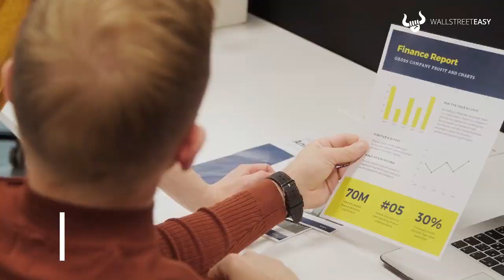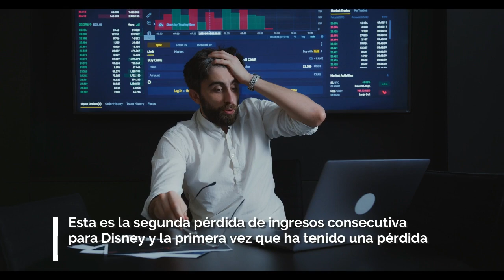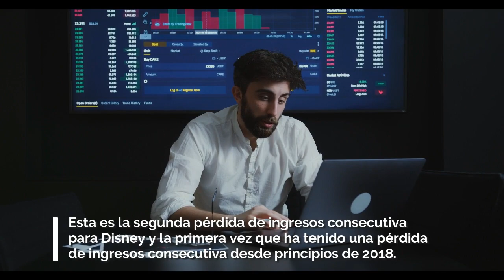Disney reportó excelentes ganancias gracias a ESPN+ y su a sus parques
Disney agregó 7 millones de nuevos suscriptores principales de Disney+ respecto al trimestre anterior, lo que eleva su número total de usuarios a 150,2 millones, incluido Hotstar.

El negocio del streaming también redujo sus pérdidas en comparación con el año anterior. Wall Street esperaba que Disney informara un total de 148,15 millones de suscriptores para el trimestre.

La compañía promocionó la incorporación de títulos teatrales como “Elemental”, “La Sirenita” y “Guardianes de la Galaxia: Vol. 3”, así como la nueva serie de Star Wars “Ahsoka” como contenido clave de streaming durante los últimos tres meses.

La compañía continúa esperando que sus negocios de transmisión combinados alcancen la rentabilidad en el cuarto trimestre fiscal de 2024.